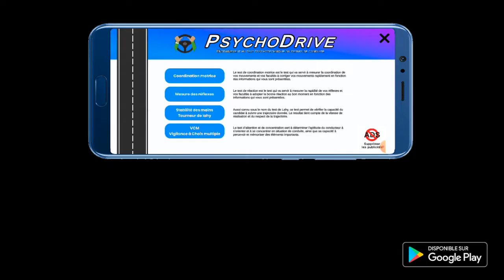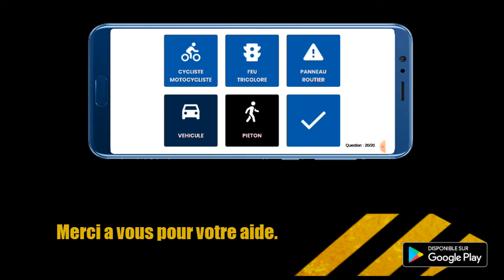"PsychoDrive" accès anticipé (Test Ouvert) Application/Jeux Android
PsychoDrive permet de vous entrainer au test psychotechnique du permis de conduire.
La prise en main est immédiate, et vous pouvez vous exercer avec des séquences presque identique au test réel.
PsychoDrive est amusant, il se présente comme un jeu mais il permet de se préparer sérieusement au test psychotechnique du permis de conduire.